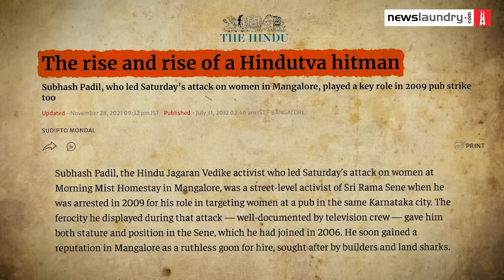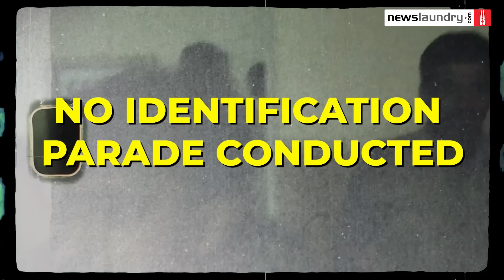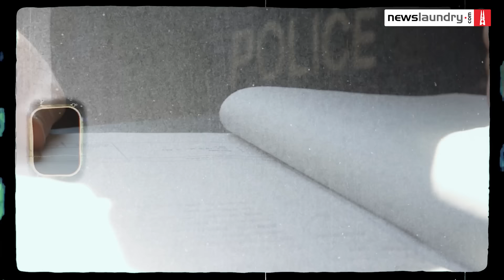How 39 accused of 2012 Mangaluru assault now walk scot-free | Let Me Explain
On July 28, 2012, Hindu Jagarana Vedike members assaulted 13 youth and molested women at a homestay in Karnataka’s Mangaluru. The assault, caught on video, led to national outrage and protests. This came after a series of similar incidents, including the 2009 Mangaluru pub attack.

The victims of the violence by the right-wing outfit members lodged complaints and identified the attackers in court, with the videos of the incident as proof. But over 12 years later, the court acquitted all the accused on August 6.

The News Minute’s Pooja Prasanna dives into the July 2012 incident, the persons involved in the attack, and how they walked away scotfree despite evidence.

Watch.